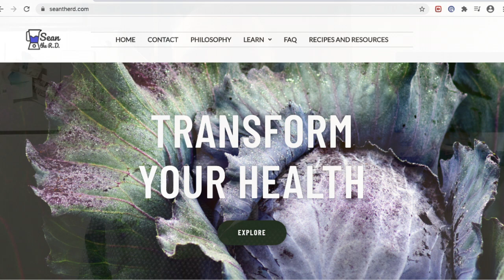How to Fix Slow Digestion: Gastroparesis Diet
Tips for gastroparesis or slow stomach emptying:

No alcohol, caffeine, peppermint, chocolate, or carbonation

Limit high fat foods including fried/greasy foods, added oils, salad dressings, meat (red and processed meats), and dairy (cheese and milk).

Limit fiber from whole grains, raw vegetables, fruit skins/higher fiber fruits, and beans

Small, frequent meals, eat food at meals and drink fluids BETWEEN meals. Drink your calories such as smoothies and shakes, these will digest quicker. Stay sitting upright after meals and control your blood sugars if you have diabetes.